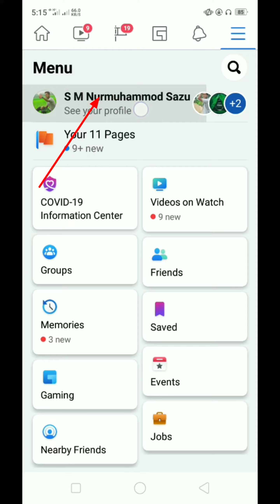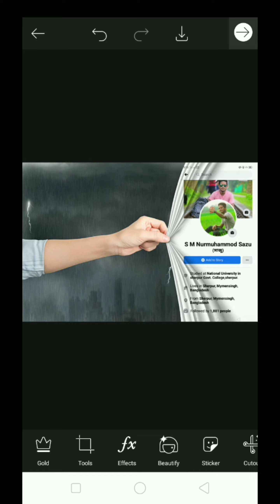How to design facebook cover photo||photo editing tutorial 2020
How to design facebook cover photo editing tutorial 2020